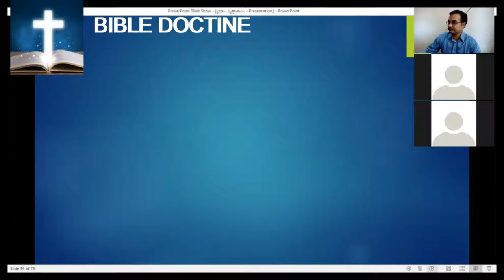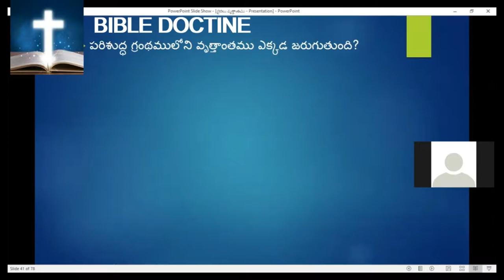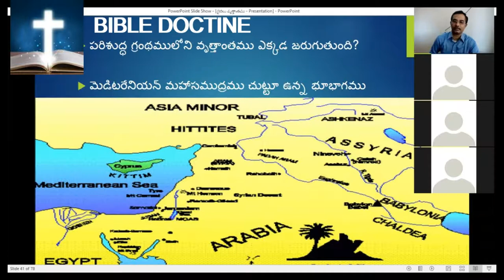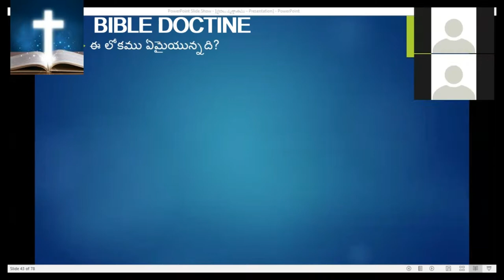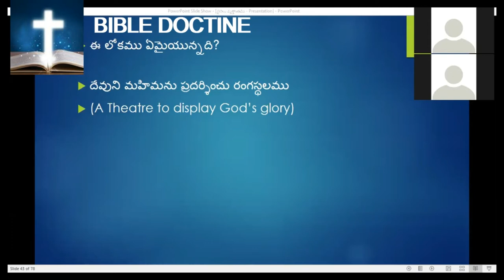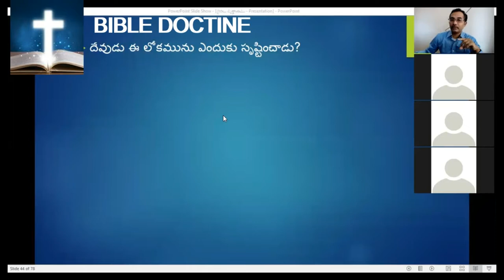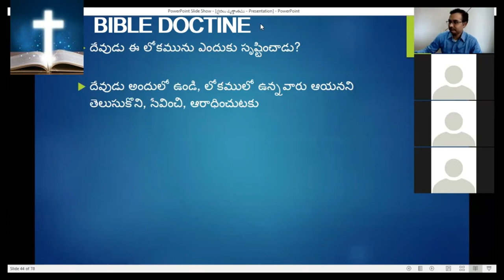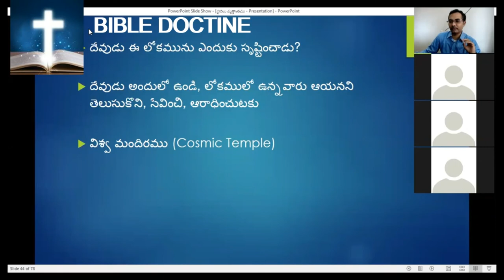Learn Bible thru Biblical Theology - Part 3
33) Symbols give Summary and meaning of text
Atonement : Animal sacrifice is a symbol of Jesus Sacrifice later
History is used as aa Symbol
Ex 1 Cor 10:11
Symbols : Imagery ..Trees Root and branches
Creation cursed and redemption is New earth and new heaven
Gen 2:8-9 God planted the Garden and see Ps 80:8
We see God has placed the garden and Adam , similarly God has also placed the tree called Israel in the land Israel
Ishaiah 5:1-7
Here Israel is the branch and God expected good seed out of them but due to disobedience gave bad  fruit inspite of the redemption which God gave them and placed in the wineyard
Ishaih 11:1-10
Here the imagery of person and nation ..